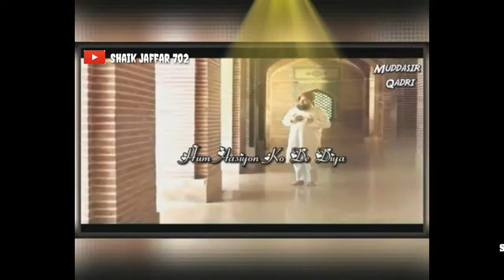New stutas mohd Owais Raza Qadri shab 🌹channel subscribe and like 👍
Shaik jaffar 702